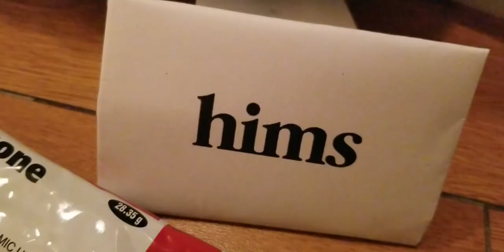Hims Commercial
this is what happened when I took a 'hims' sildenafil pill.

• Social

• more ♫

Hims, Inc. is a telemedicine company that operates Hims and Hers, which sell men's and women's personal care products. Hims, Inc. was founded in 2017 with the launch of Hims, and Hers was launched in 2018. In January 2019, Hims became the second-fastest startup to join the unicorn club after Bird. [1]

History
In 2017, Andrew Dudum, general partner of startup studio Atomic, co-founded Hims, Inc. with Jack Abraham as an Atomic portfolio company.[2] The Hims brand initially sold hair loss treatments, biotin vitamins, DHT-blocking shampoo, and prescription erectile dysfunction treatments.[3][4][5]

Investors in Hims include Forerunner Ventures, Redpoint Ventures, and Maverick Capital.[6] In January 2019, Hims raised an additional $100 million in a Series C funding round.[7][8] Following the funding, the company was valued at $1 billion.[7][8] In the same month, the brand launched in the United Kingdom with products for erectile dysfunction and hair loss.[9][10]

In November 2018, Hims launched a women’s health brand, Hers.[11][12] The company initially sold birth control, skin care and hair loss products, and prescriptions for hypoactive sexual desire disorder.[13][14] Hims and Hers sell over-the-counter products and prescriptions through a subscription model.[15] The company received media attention for its advertisements in 2018, with critics stating that the ads were too suggestive for the public subway.[16][17]

References